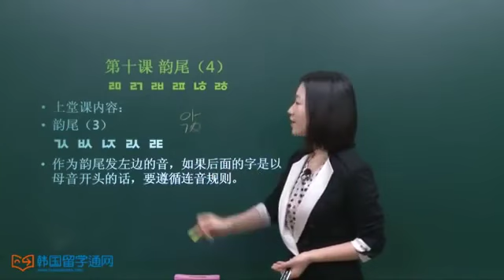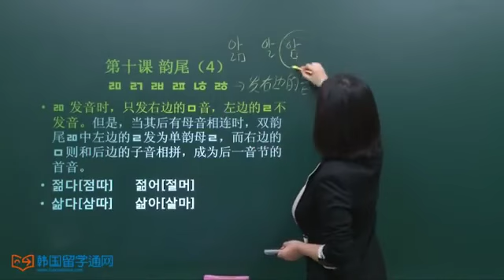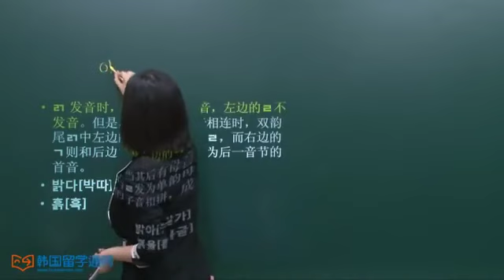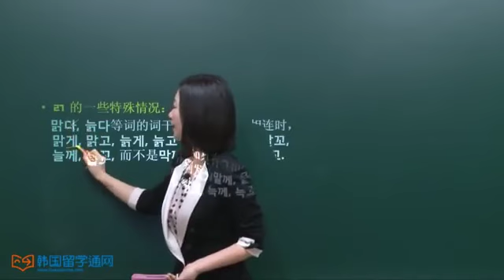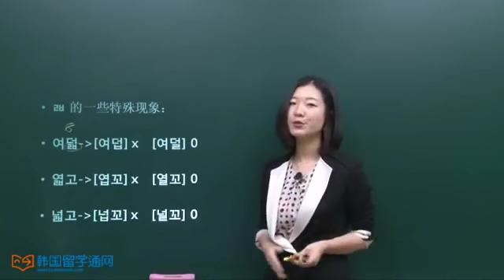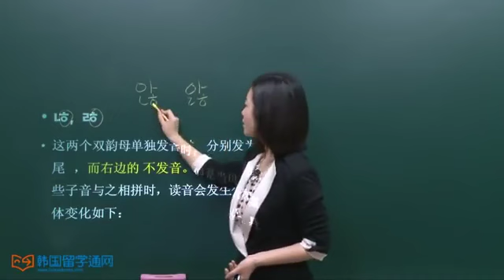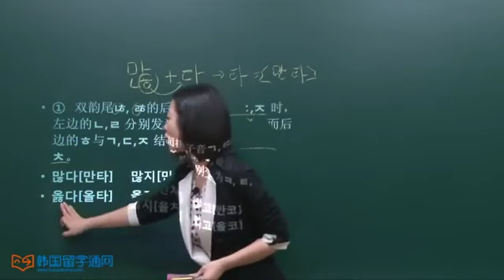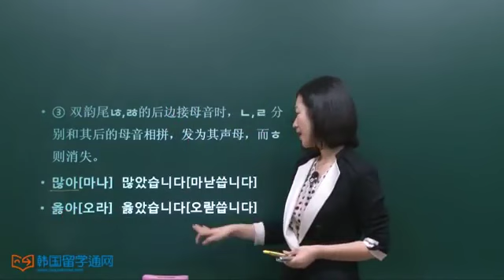28 August 2023